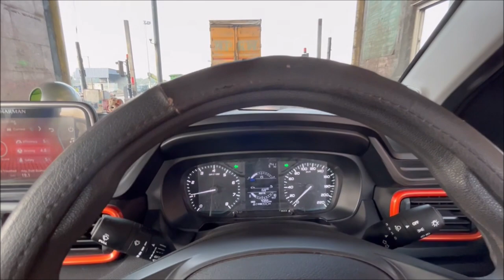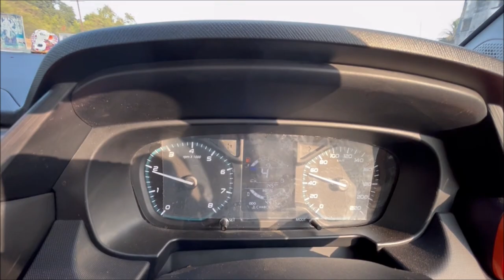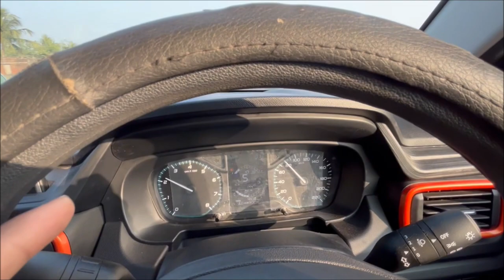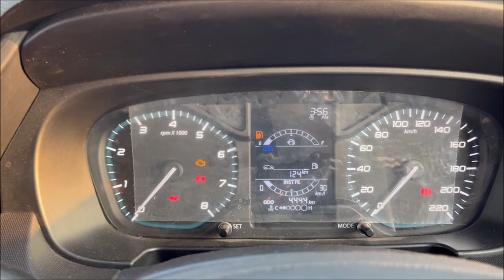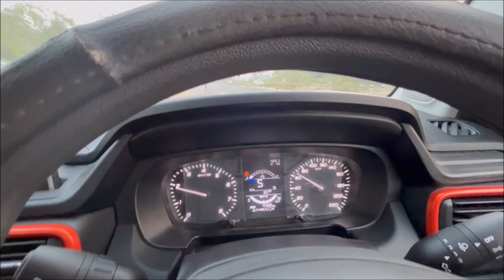Solo Drive With Tata Punch Going To Saktigarh | Mini Vlog | ER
Mini Vlog With Tata Punch Going To Saktigarh
Solo Drive 180 KM
Do Like